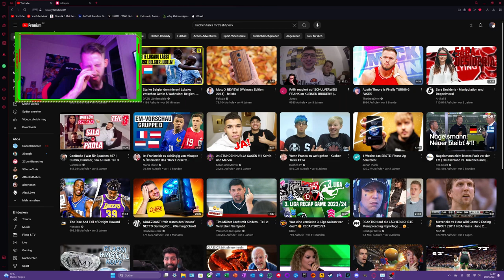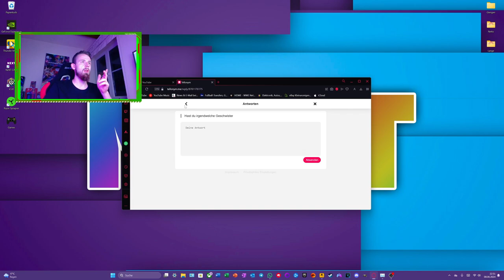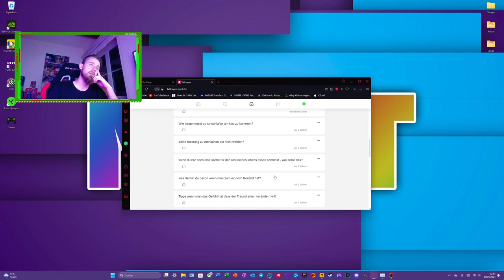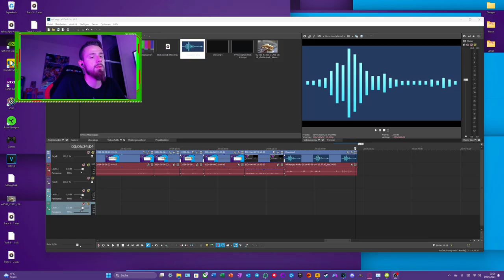Tells beantworten | Autisten unter Freunden 😂😂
Wie bearbeite ich meine Videos? Wie nehme ich auf ? Ganz einfach!

Dieses Video wurde aufgenommen mit: OBS
Dieses Video wurde bearbeitet mit: Vegas Pro 18.0
Thumbnails: Gimp

Hardware:

Prozessor | Intel Core i9 13900KF | 24x 3.0GHz
RAM | Corsair DIMM 64 GB DDR5-5200 MHz
Mainboard | NZXT N7 Z790 Intel Z790
M2 SSD | 3x 2TB Samsung 990 PRO
Monitor | LG Ultragear+ 4k 160hz

Fragen und Feedback gerne in die Comments ! Danke 